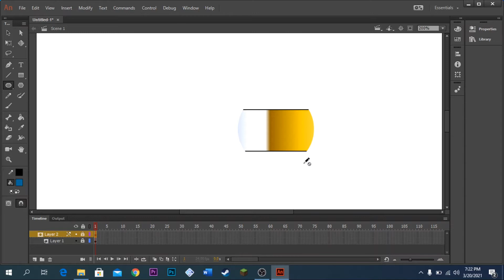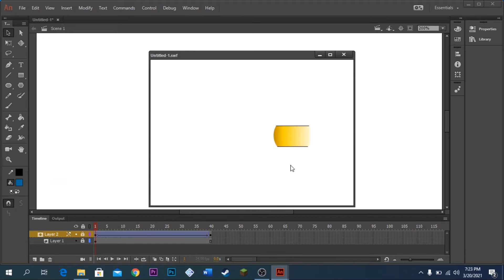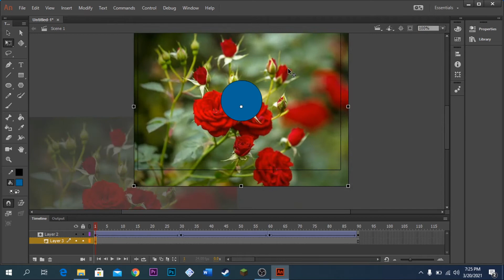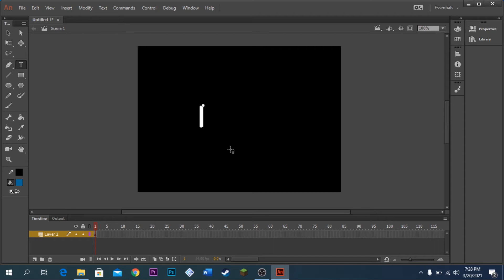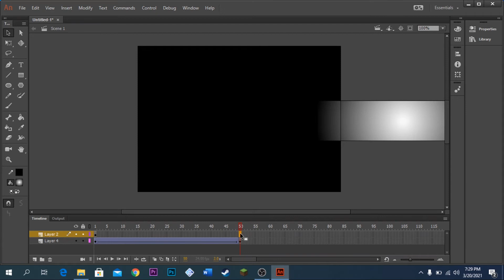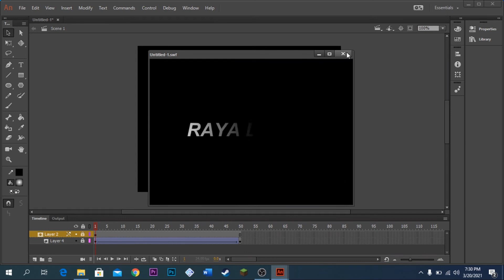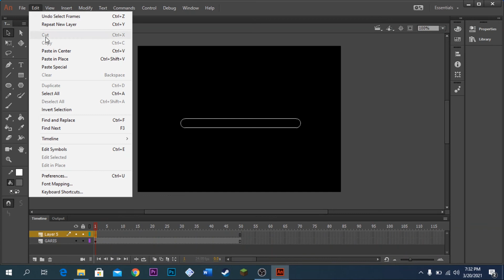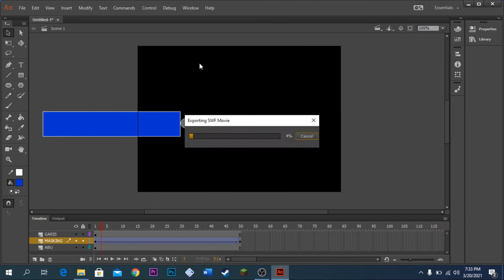Adobe Animate Part 13 | Animasi Masking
Tutorial belajar Adobe Animate CC 2017 untuk pemula.

Dalam tutorial Part 13 ini  membahas tentang cara membuat animasi dengan teknik masking.

Channel ini berbagi tutorial step by step berbahasa Indonesia dan untuk pemula, seputar belajar:

Semoga bermanfaat!